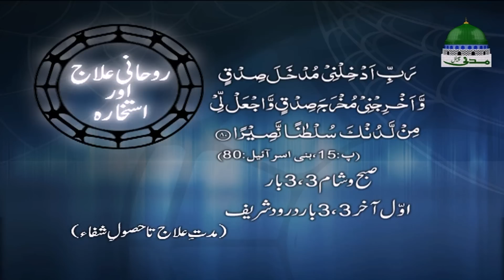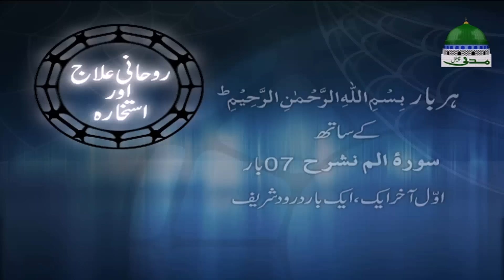Islamic Spiritual Treatment | روحانی علاج اور استخارہ | Rohani Ilaj aur Istikhara Ep 666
√ Watch very famous program on topic of “Spiritual Treatment and Istikhara”
√ (Rohani Ilaj and Istikhaara - روحانی علاج اور استخارہ)

√ Containing Islamic spiritual remedy episode 666

√ Get valued awareness in one of the celebrated projects of Madani Channel

√ Peoples get authentic, complete and confirm guidance to solve their asking spiritual problems with valued sharia advice in the light of Al-Quran & Al-Hadith

مدنی چینل پاکستان کا معروف سنتوں بھرا روحانی چینل ہے

●▬▬▬▬▬▬▬▬▬▬▬ஜ۩۞۩ஜ▬▬▬▬▬▬▬▬▬▬▬●